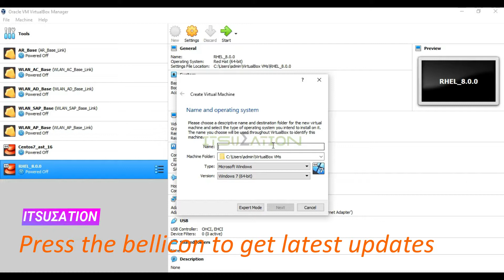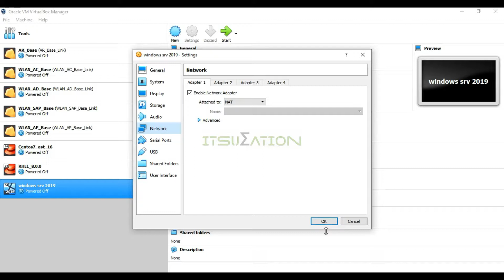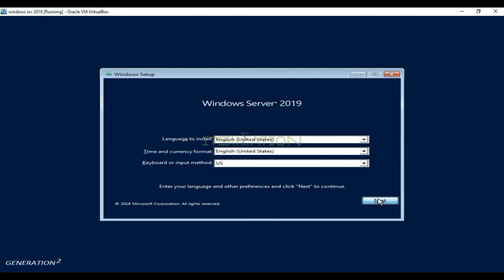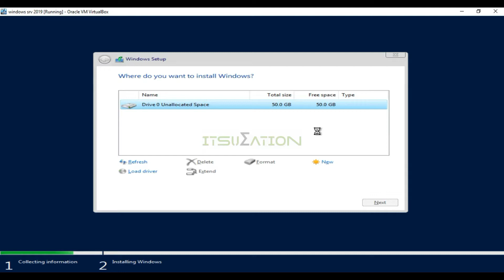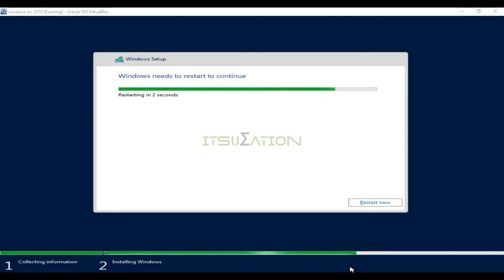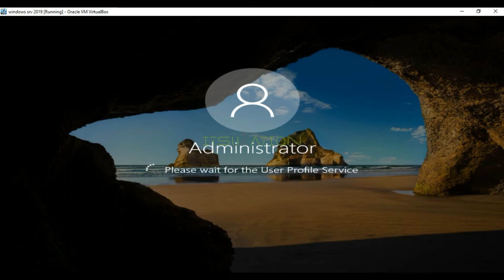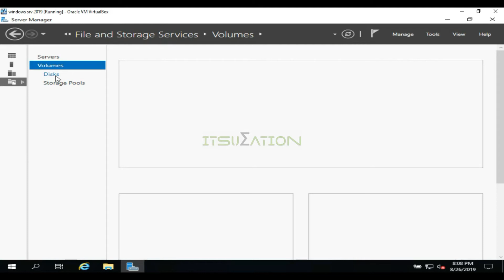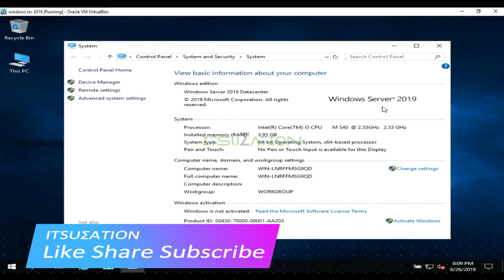How to install Windows server 2019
This is the official channel of it summation (ITSUΣATION )on YouTube. we providing it training's online and regular basis.we provides Web Hosting services and technical solutions and support. we deal with different type of services in it field and provide support and services to our clients anytime.

to use in any video.

 ▶ song name: Stranger Danger Here is the Link.